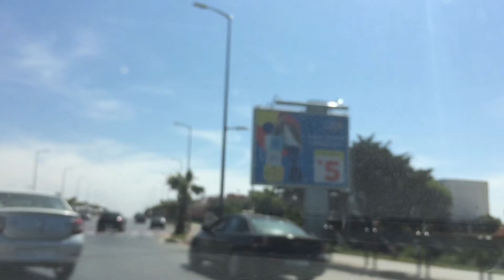En voiture sur Avenue Allal ben Abdellah et Route № 6 a Harhoura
By car on Avenue Allal ben Abdellah and Route № 6 in Harhoura

Vous pouvez aussi voir :
جولة من زنقة الهزار المنال حتى شارع مشلفن بالرباط balade voiture, balade à Rabat, vivre à Rabat
جولة من مدار هيلتون بالرباط شارع الامام مالك شارع مولاي اسماعيل شارع طارق ابن زياد حتى سلا الجديدة